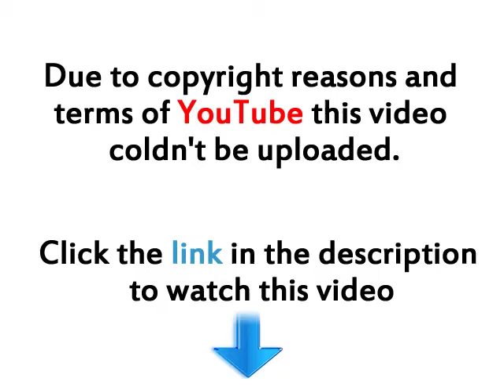Doctor Who (2005) Season 7 Episode 6 The Bells Of Saint John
Watch Doctor Who (2005) Season 7 Episode 6 "The Bells Of Saint John". The Doctor's search for Clara Oswald brings him to modern day London, where wifi is everywhere. Humanity lives in a wifi soup. But something dangerous is lurking in the signals, picking off minds and imprisoning them. As Clara becomes the target of this insidious menace, the Doctor races to save her and the world from an ancient enemy.
Doctor Who (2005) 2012 s7e6 Doctor Who (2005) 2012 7x6 Doctor Who (2005) Season 7Episode 6 Doctor Who (2005) tv shows S7 se7 e6 ep6 7x6 7 e6 HQ episodes serie series watch online complete full tv television hd hq part 1 part 2 part 3 part 4.
Watch full, watch full online, watch for free, watch Doctor Who (2005) Season 7 Episode 6 - The Bells Of Saint John full free, watch Doctor Who (2005) Season 7 Episode 6 - The Bells Of Saint John full episode, watch Doctor Who (2005) Season 7 Episode 6 - The Bells Of Saint John full episode for free, watch Doctor Who (2005) Season 7 Episode 6 - "The Bells Of Saint John" full episode online. Sneak peek, last, latest, promo, trailer.